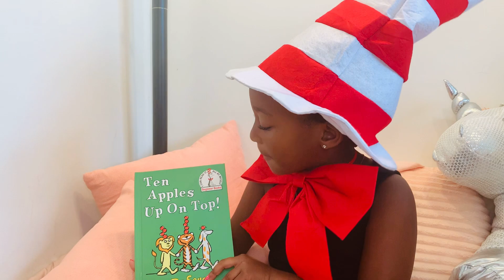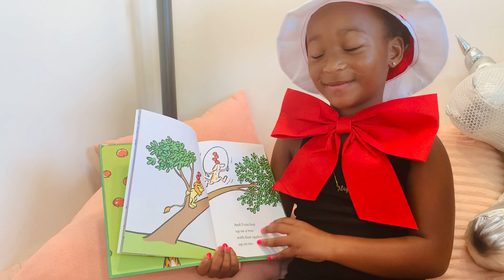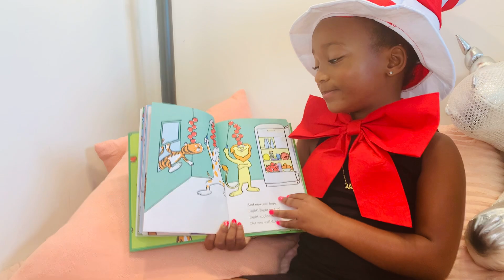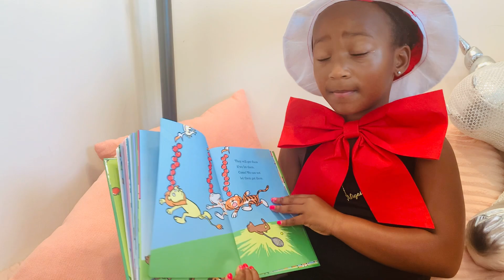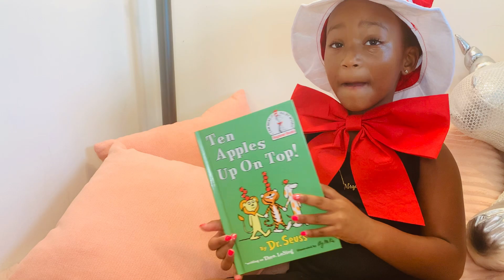📚Kids Book Read Aloud: Ten Apples Up On Top! Writing as Theo. LeSieg, Illustrated by Roy Mckie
Abizlife Dr. Seuss